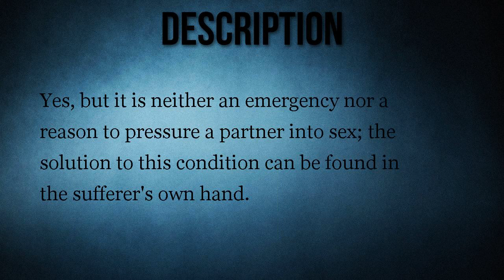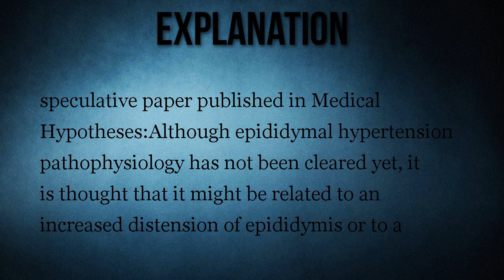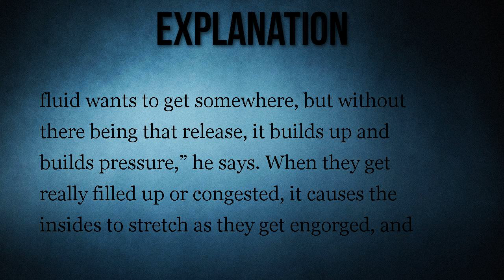Are 'Blue Balls' a Real Thing?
Yes, but it is neither an emergency nor a reason to pressure a partner into sex .The solution to this condition can be found in the sufferer's own hand.

Prolonged sexual arousal in men without an ejaculation can cause pain, a condition colloquially referred to as ""blue balls""."